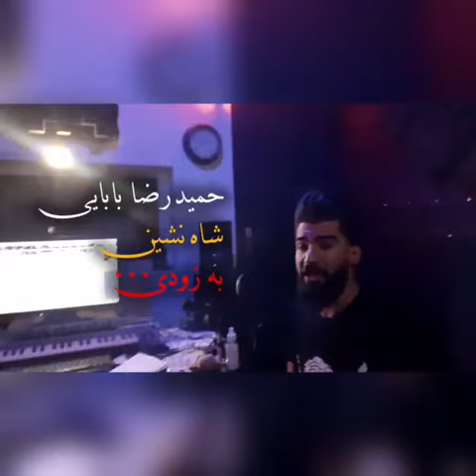حمیدرضا بابایی ... شاه نشین